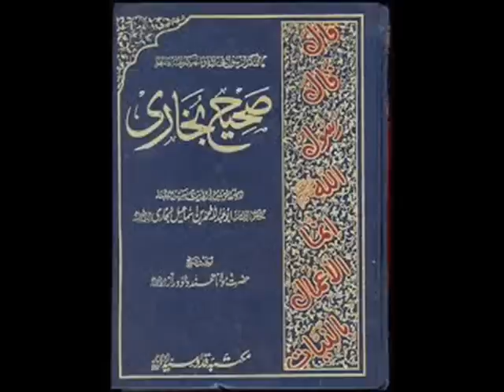Dhaniya ki kasht important Tips Dr Ashraf Sahibzada